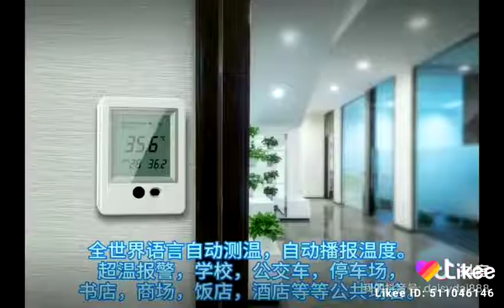Тебе обязательно надо посмотреть это видео! Точно не пожалеешь!❤️